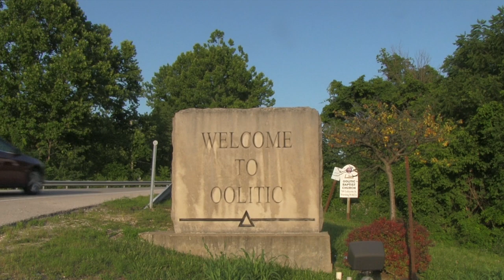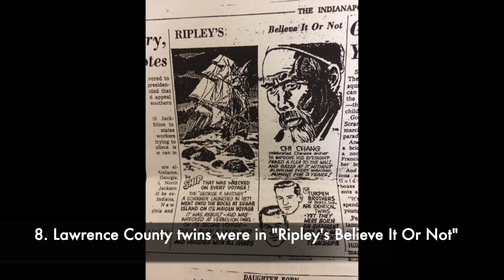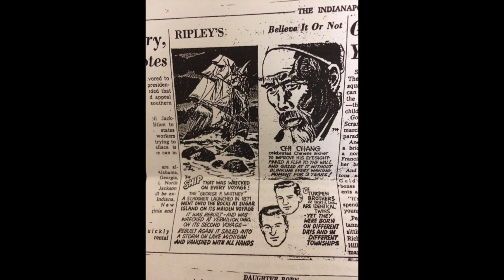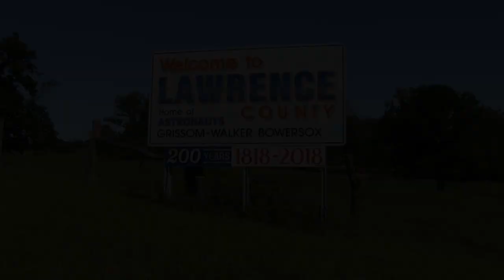10 Unusual Facts about Lawrence County, Indiana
Lawrence County may seem like any other county in Indiana, or in fact: the Midwest. But it has many unusual facts that make it truly unique, and unlike any other! Whether you’ve lived in Lawrence County or not, you might learn something you didn’t know!

CORRECTIONS

FACT #1
The 1872 courthouse was once reported in the Times-Mail newspaper, as having caught on fire, and that's why the 1930 courthouse was built. However, there is no contemporary record of that fire. The courthouse was replaced because more space was needed. Curiously, the North wall of the 1872 courthouse was saved, and the new 1930 courthouse was built around it.

FACT #8
Bobbie Dean Turpen (not Roy Dale Turpen) was born Oct 22, 1935 at home and Billie Gene Turpen born Oct 23, 1935 at Dunn Hospital in Bedford, 19 hours later. A first for twin births on different days in different Townships. The boys were born to Roy Turpen and Lois Marie (Hubbard) Turpen.